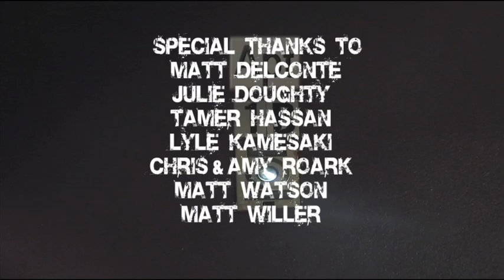Apt1B - Season 2, Episode 3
This is Episode 3 of the second season of the ongoing web series, Apt1B.

Two roommates wake up in a world is much different than the one they remember. Something has happened. But why can't anyone remember what?

Season 2 of Apt1B stars Rebecca Benhayon, Adam Groves, Mary Guiteras, Joe Stipek and Nathan Williams. It was directed by Dodd Loomis and written and produced by Robert Attenweiler.